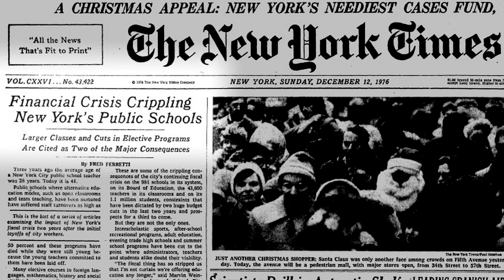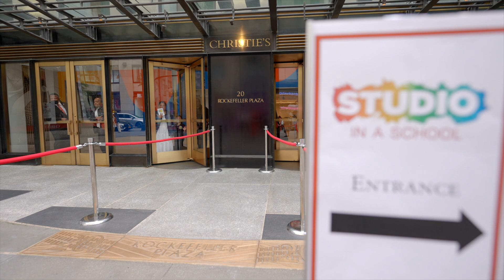Studio's "Young Visions 2023" Exhibition, Hosted at Christie's NYC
Young Visions 2023 at Christie’s New York included over 250 vibrant artworks, highlighting the artistic achievements of students from Studio’s visual arts programs.